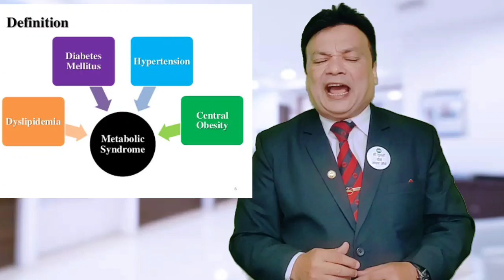WHY IMC PRODUCTS? मुझे इसकी कोई जरूरत नहीं